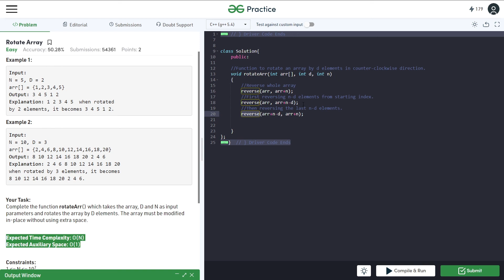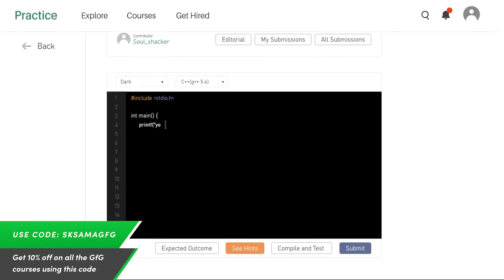Rotate Array | Problem of the Day | June 3 2021 | GFG Practice | Hindi